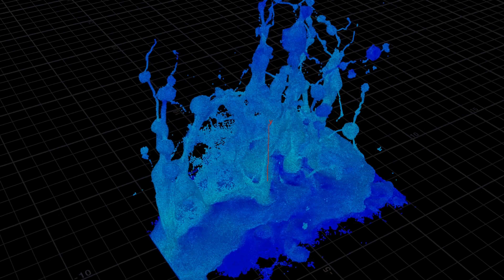Splash flip fluid houdini small scale experiment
still need to improve meshing post process for thinner fluid surface to solve holes where tiny mesh separated from the main fluid particles

btw, has just upload couple experiment results to my Houdini's self improvement progress